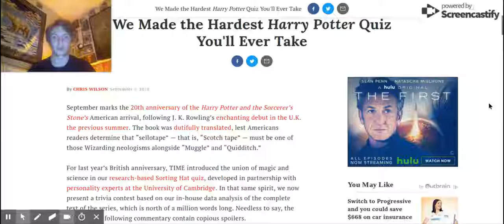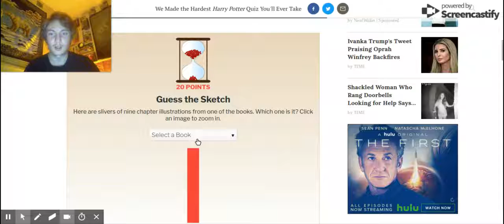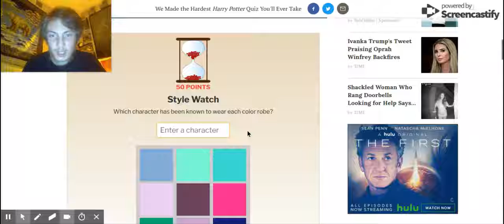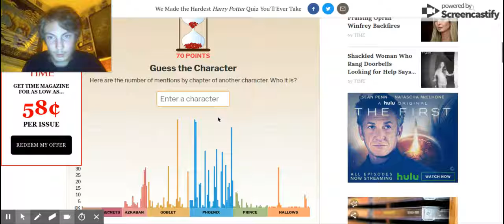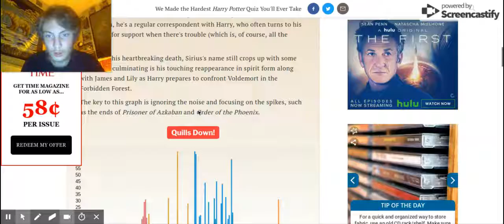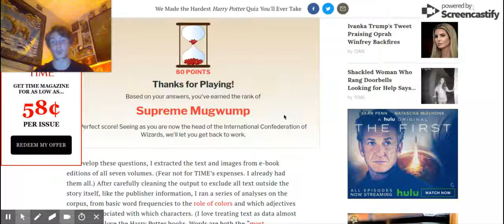Harry Potter Quiz: The Hardest One You'll Ever Take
This is the hardest quiz you'll ever take off Harry Potter and I got 100% on it, good luck